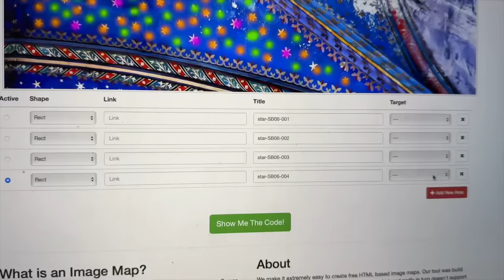A Norwegian Christmas in a French Chateau! 🎄